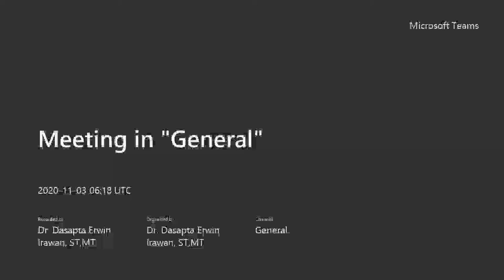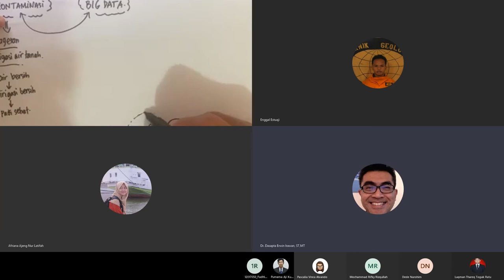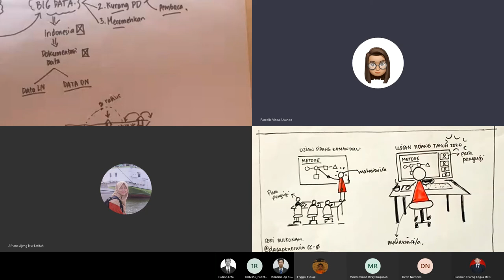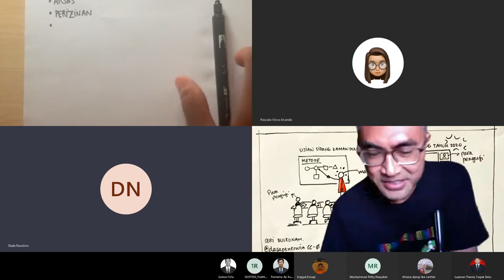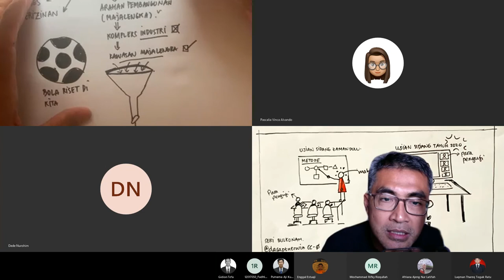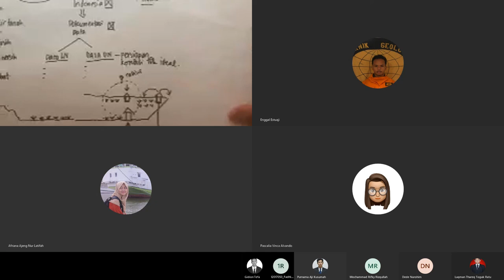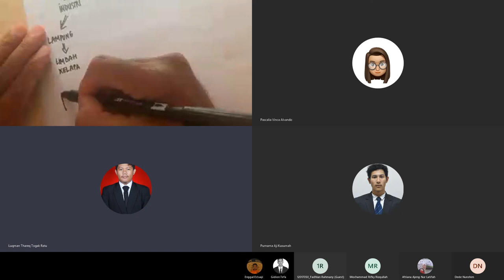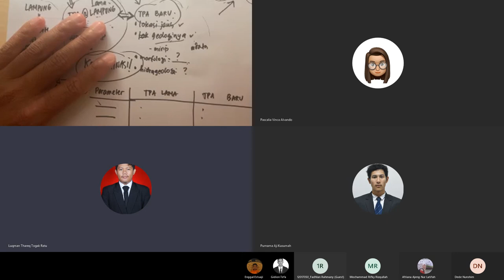Diskusi hidrogeologi 03 November 2020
Di sini kami berdiskusi tentang rencana riset, bagaimana memilihnya, beberapa opsi implementasinya, dll.